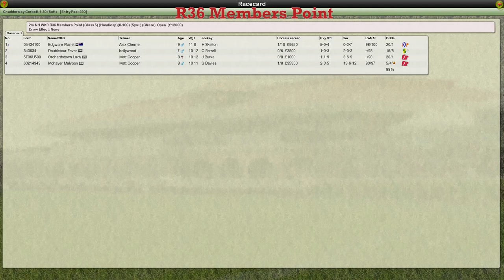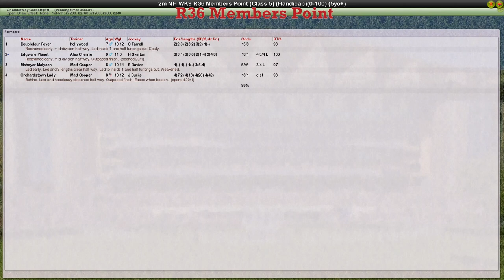NH WK9 R36 Members Point